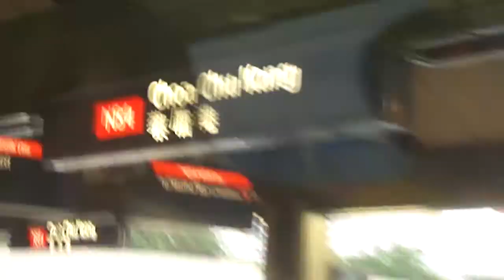[SMRT] North South Line [Kawasaki C151] Set 115-116 Yew Tee - Choa Chu Kang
[SMRT] North South Line [Kawasaki C151] Set 115-116 Yew Tee - Choa Chu Kang. Taken on 15th February 2010, 3.18pm.